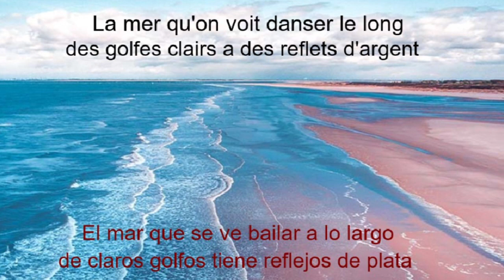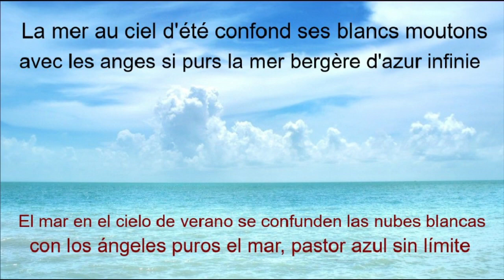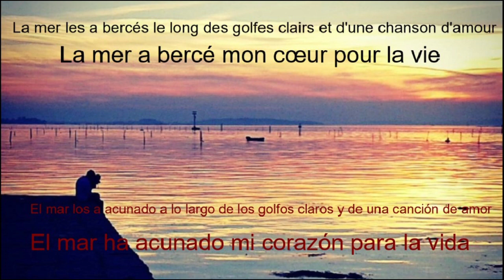Charles Trenet - La mer (subtitulada francés - español)